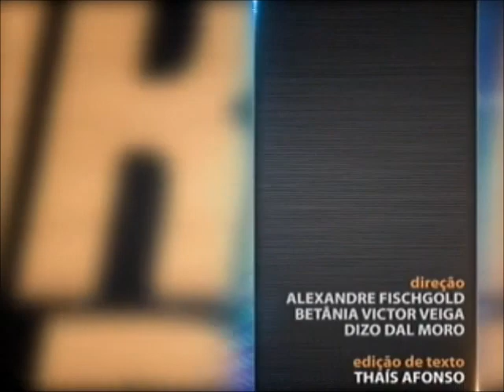Direito Eletrônico - Marco Civil da Internet aula 2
A internet é, hoje, uma ferramenta de trabalho, de serviços e de entretenimento. Porém, para manter a ordem na rede mundial de computadores foi necessário fazer a normatização. Em junho deste ano, o Marco Civil da Internet, conjunto de regras com direitos e deveres para usuários e prestadores de serviço, foi aprovado pelo Congresso Nacional e sancionado pela Presidência da República. Com isso, surgiram questões como liberdade de expressão e seus limites. No Saber Direito Aula desta semana, o professor Walter Capanema esclarece o que determina a nova lei. Leia a íntegra da sinopse